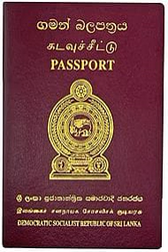Complaint Related to Missing Passports| Lawyer Ms Hussain | Legal awareness Lanka|Tamil| Episode 16.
Procedure for missing passports.

Department of Police
Police Head Quarters,
Colombo 01
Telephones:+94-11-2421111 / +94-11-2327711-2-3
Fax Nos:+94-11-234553